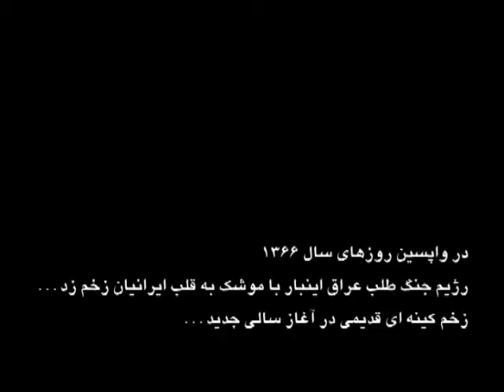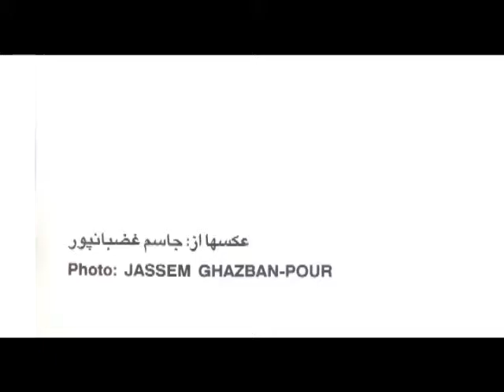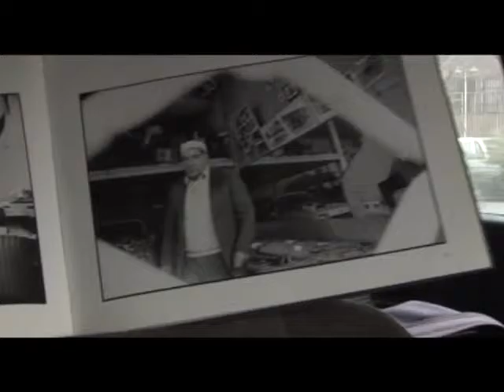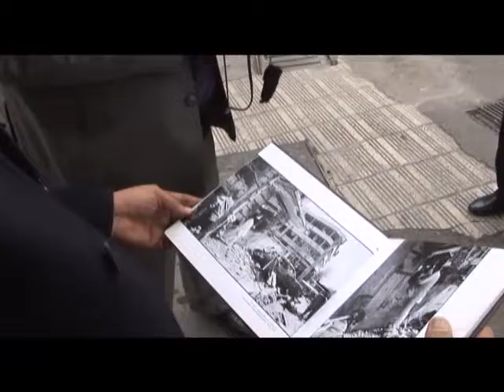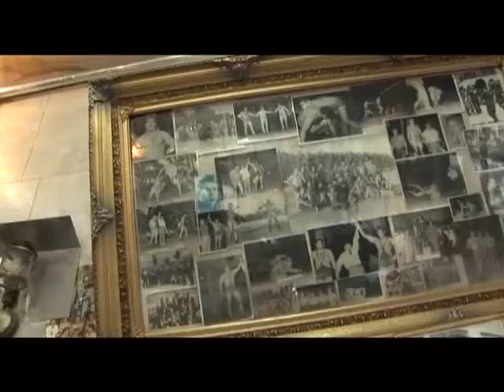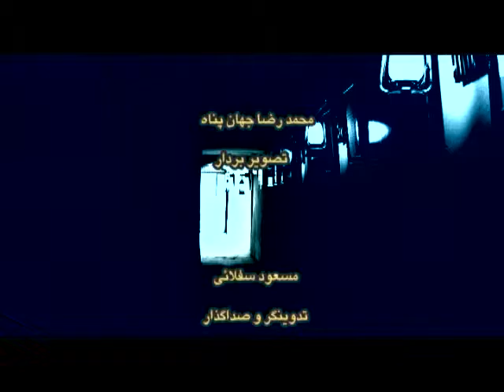موشک باران تهران خاطرات یک عکاس جاسم غضبانپور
در طی هشت سال جنگ، تهران تا به این اندازه درگیر جنگ نشده بود که خود تبدیل به یک شهر جنگ زده مانند شهرهای مرزی شد، که هر لحظه در آن وضعیت قرمز اعلام می شد.
مردمی که تا به حال جنگ را از نزدیک ندیده بودند، جنگ زده و آواره شده بودند و در شهرشان مرتب صدای انفجار می آمد.
فیلم، خاطرات جاسم غضبانپور را از آن ایام بازگو می کند.